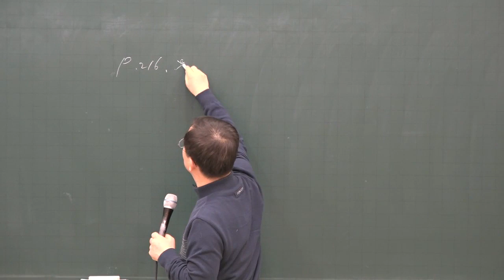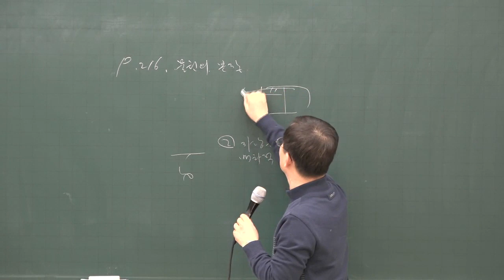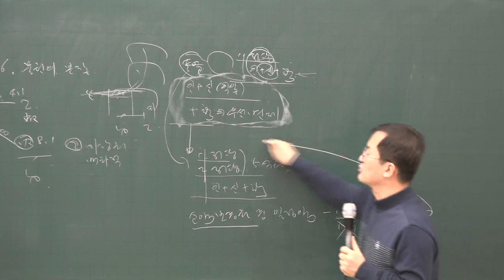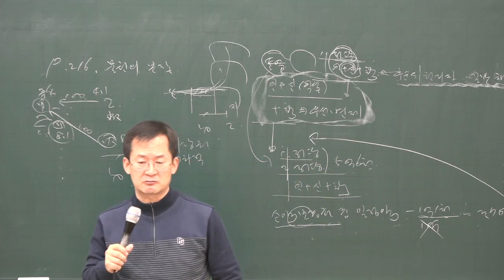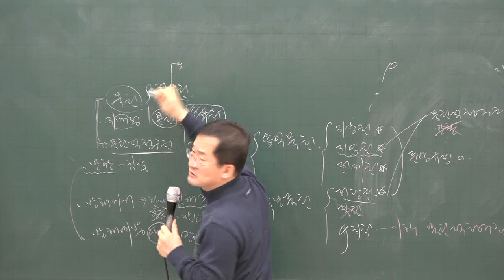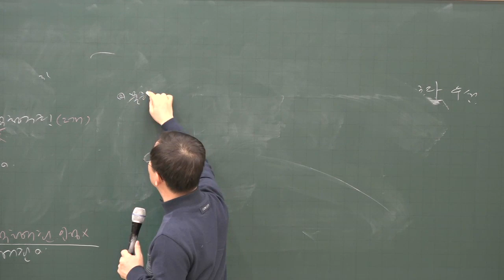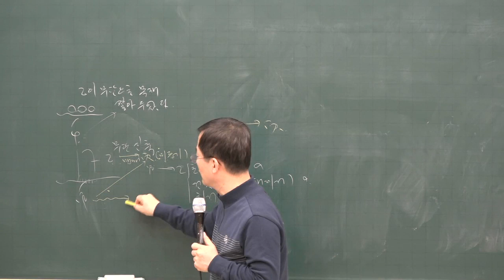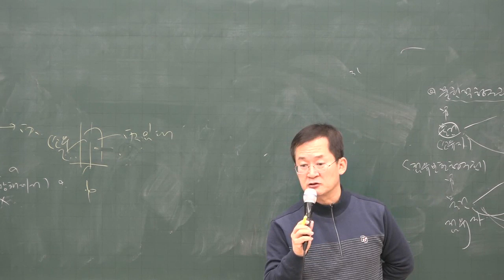[공전무] 2020년 공인중개사 민법 물권의 본질 기본이론 1-13